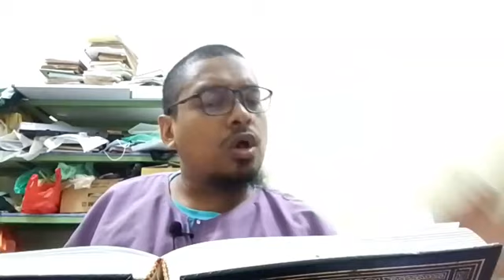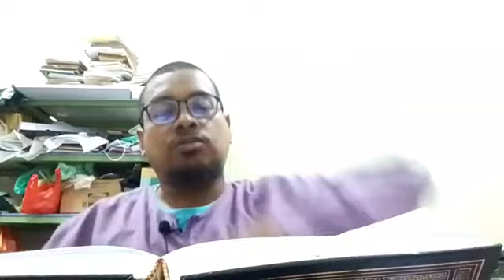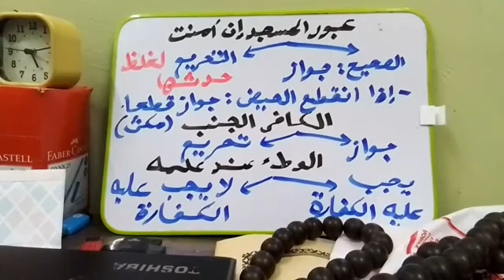Majlis 12: Al-Majmu' Sharh al-Muhadhdhab Karya Imam al-Nawawi رحمه الله تعالى(Kitab Haid) (9/6/2023)